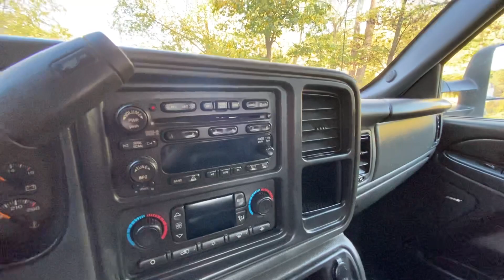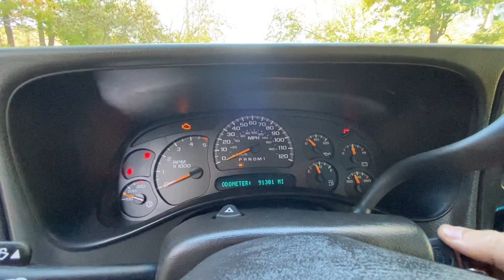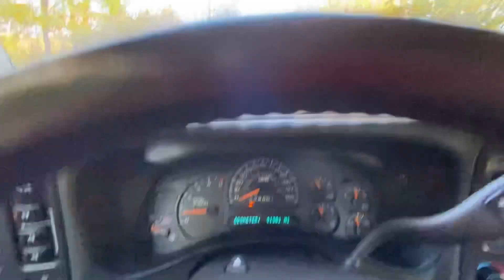LBZ 6.6 Duramax For Sale: 2006 Chevrolet Silverado LT 2500HD 4x4 Diesel With Only 91k Miles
This truck sold for $34,800